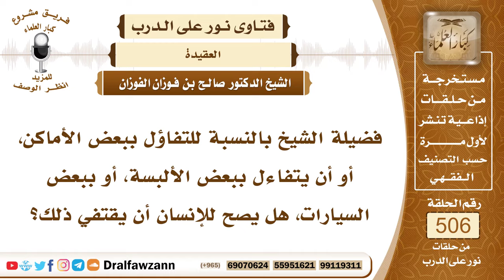7616- حكم التفاؤل ببعض الأمكنة أو الألبسة ونحوها - الشيخ صالح الفوزان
"7616- فضيلة الشيخ بالنسبة للتفاؤل ببعض الأماكن، أو أن يتفاءل ببعض الألبسة، أو ببعض السيارات، هل يصح للإنسان أن يقتفي ذلك؟
الجواب: الجواب: نعم، الفأل مطلوب، والفأل حسن ظن بالله، وكان النبي ﷺ يعجبه الفأل؛ لأنه انبساط وحسن ظن بالله عز وجل، وتأميل للخير، إنما الممنوع التشاؤم هو الممنوع؟
السيرة الذاتية:
للاشتراك في قناة الشيخ صالح الفوزان

14_ الشيخ محمد أمين الشنقيطي
يتيوب

15_سماحة المفتي عبد العزيز آل الشيخ
 يوتيوب

رئيس الفريق
لمشروع كبار العلماء